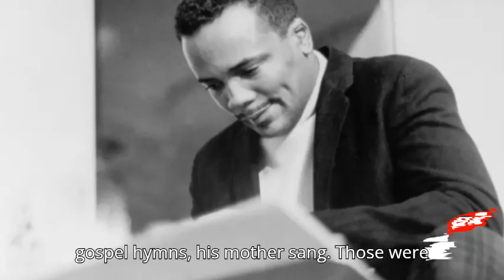Quincy Jones: The Maestro Who Shaped Modern Music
Join us as we explore the extraordinary life of Quincy Jones, a musical innovator who revolutionized pop culture. From his challenging childhood in Chicago to his legendary collaborations with artists like Michael Jackson, we delve into how his diverse career has shaped the sound of music across genres. Discover the man behind the music and his profound impact on society through powerful movements like "We Are the World." Tune in for an inspiring journey through the life of a true musical genius!